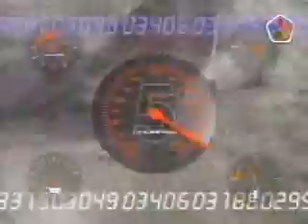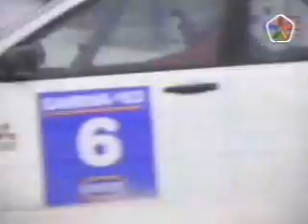Rallijs Sarma 2003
TV5 Autoziņas